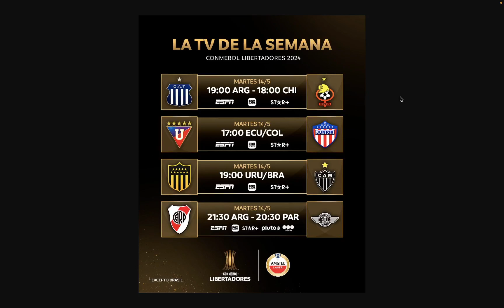Copa Libertadores 2024, Fecha 5: Fixture, Horarios y Transmisión por tv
Este es el Fixture de la Fecha 5, Horarios y por donde seran transmitidos por tv los partidos de la Conmebol Libertadores 2024